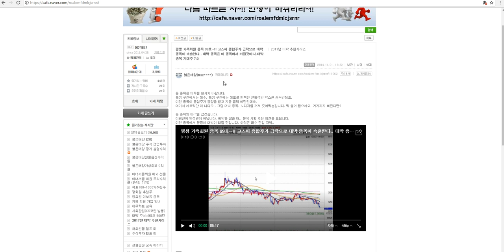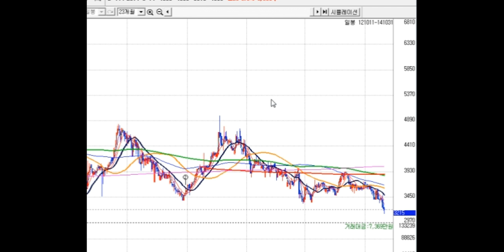평생 가족회원 종목 99호~!! 코스피 종합주가 급락으로 대박 종목이 속출한다.. 대박 종목은 이 종목에서 터질것이다.대박 종목 기대주 7호